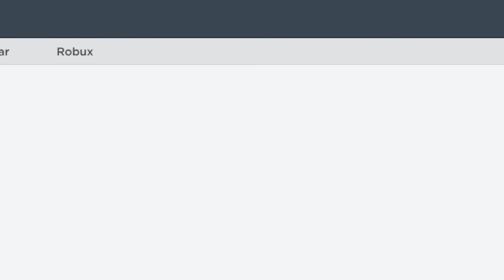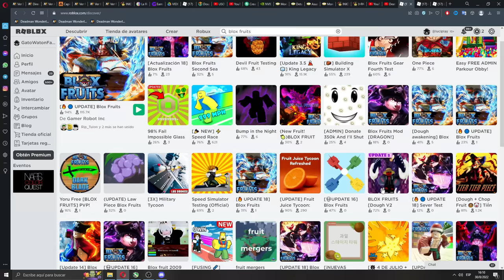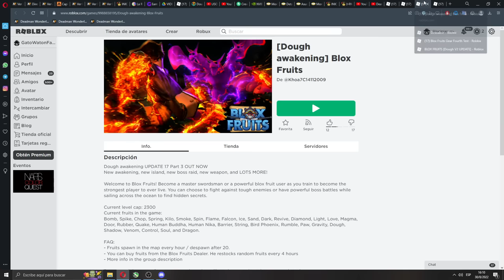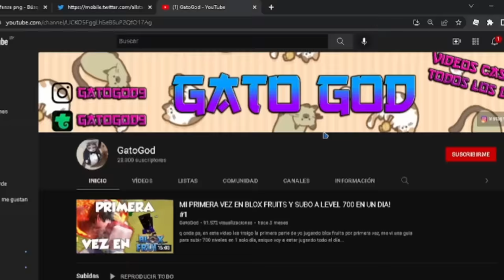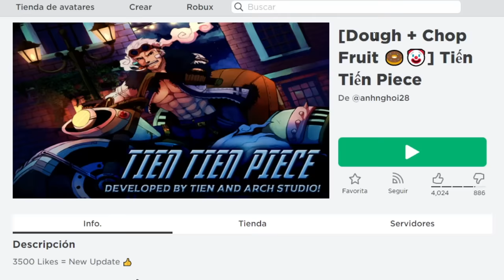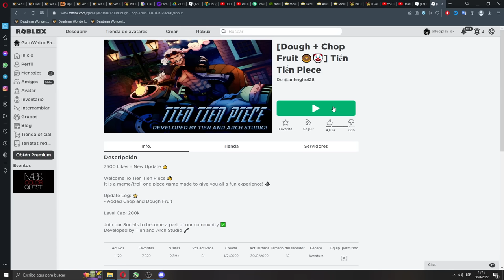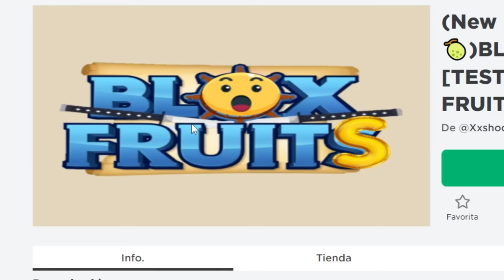ESTA RARA LA NUEVA ACTUALIZACION DE BLOX FRUITS XD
q onda bbtos, en este video de blox fruits vamos a estar probando la nueva actualización... na mentira vamos a estar probando las peores copias o las copias mas raras de blox fruits, en estos juegos vamos a probar la dough awakening, vamos a tener yoru gratis, también vamos a probar el gear 4 y varias cosas mas xd, este video esta inspirado en el video de Zeer donde probaba copias raras de blox fruits, acá les dejo su canal, espero que les guste los quiero!